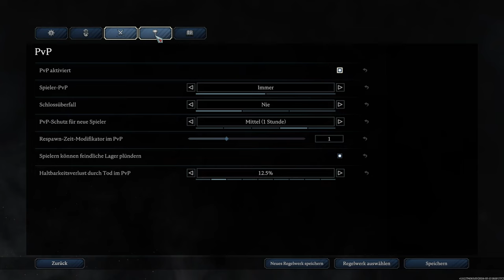V Rising Tipps und Tricks | Start Guide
Ein gelungener Start in V-Rising - Erwache als Vampir in einer feindlichen Welt und werde wieder zu seinem stärksten Bewohner.
Kapitel
00:00 Intro
00:11 Questline
01:45 Basebuilding und Schloß umziehen
05:47 Ressourcen
09:35 Böden sind wichtig
12:08 Lagerhaltung
14:01 Farming
15:30 Waffen, Zauber und Taktik
20:53 Settings
23:00 Wenn dein Cursor verschwindet

Musik
Lord of the Land und Teller of Tales